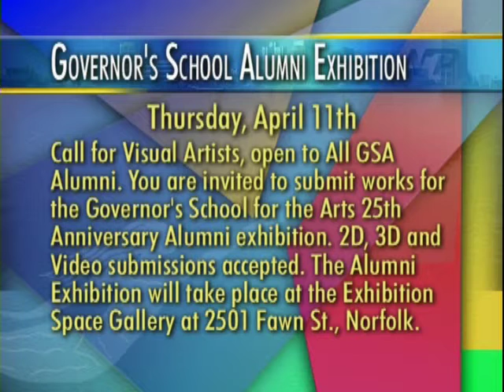Governor's School for the Arts 25th Anniversary Gala Show - Norfolk Perspectives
Governor's School for the Arts 25th Anniversary Gala Show is April 12, 2013